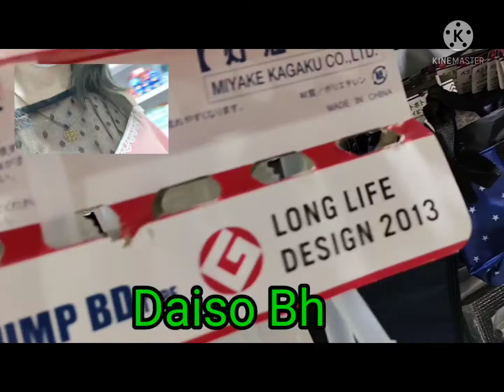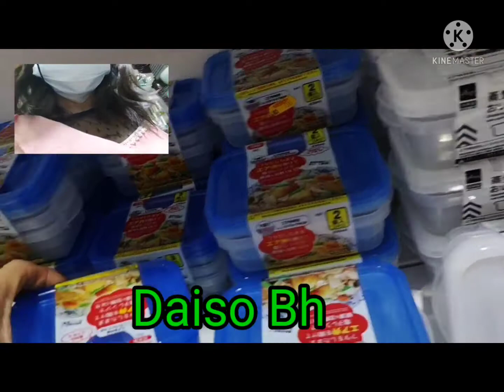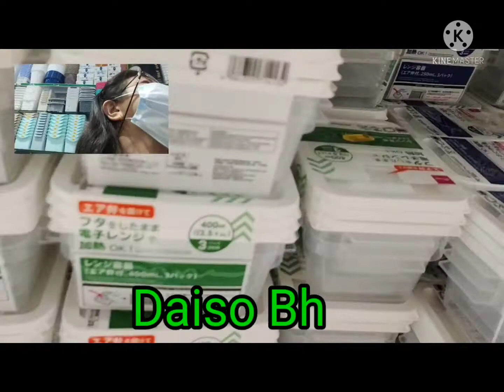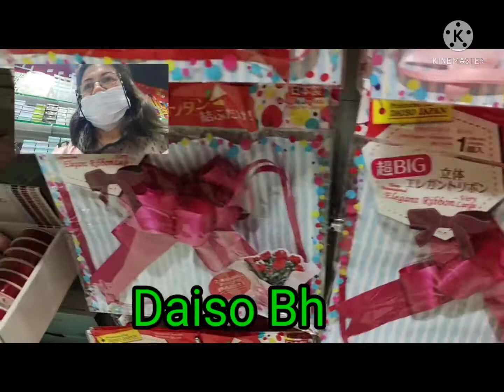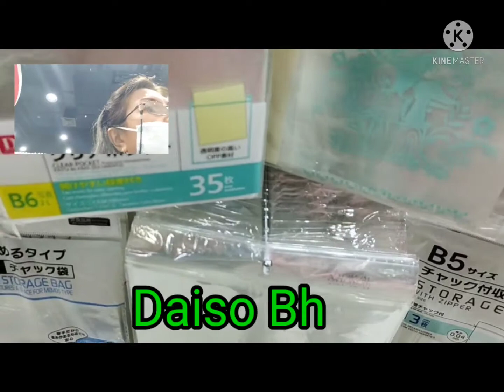Searching for tumblers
@Daiso Bh
@Meds Cortez